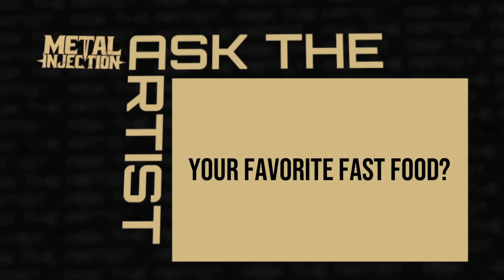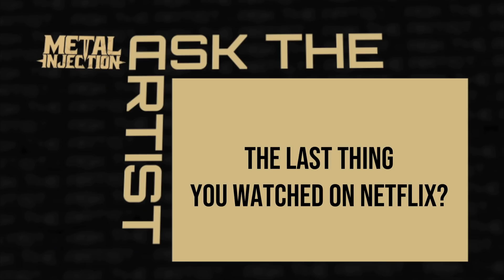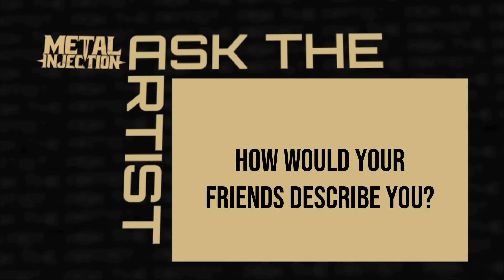REVOCATION's Dave Davidson Answers 20 Questions | Metal Injection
We sit down with Dave Davidson of Revocation to blast through 20 questions including how much music theory the band uses, the reason he plays guitar, the grossest thing he ever put in his mouth, nice things you may not know about his band mates and more!